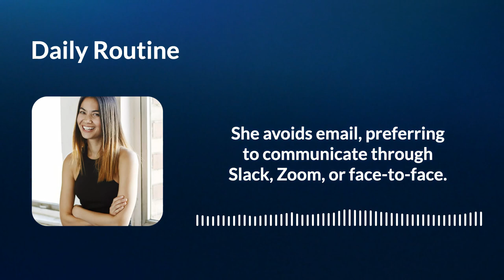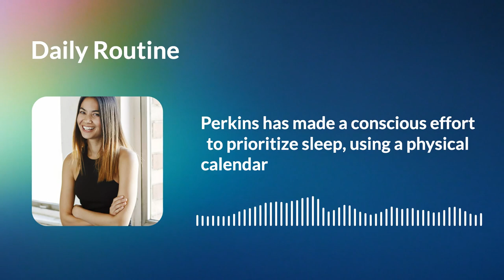Melanie Perkins Daily Routine - A day in life of an entrepreneur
Melanie Perkins is a 31-year-old Australian entrepreneur and CEO of the graphic design platform, Canva. Perkins developed a strong work ethic and discipline through her training as a competitive ice skater from ages 9 to 15. Her passion and drive for success has led Canva to become a $6 billion startup.

**Daily Routine**

Perkins starts her day with coffee and checking Canva's social media channels for updates. She then spends time journaling with the Five Minute Journal to set goals for the day. Throughout the day, Perkins focuses on checking in with her team, developing the product vision, and working on the company's marketing. She avoids email, preferring to communicate through Slack, Zoom, or face-to-face. Canva's team still has lunch together, a tradition that Perkins believes strengthens company culture. Perkins has made a conscious effort to prioritize sleep, using a physical calendar to track her goal of getting at least 8 hours of sleep per night.